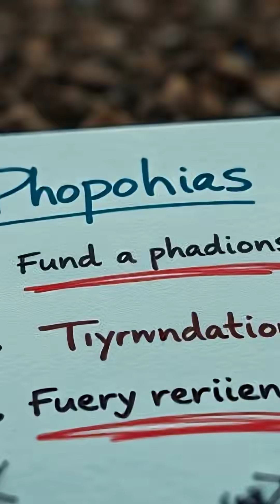🕷️ 3 Weird Reasons We Fear Spiders and Other Phobias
Why do spiders freak us out even when we know they’re harmless? The answer is weirder than you think. 🕷️
In this fascinating video, we unpack three surprising psychological reasons behind our fear of spiders and other common phobias and how these reactions are wired into our brains.

Welcome to Mindshift Happens! ✨

Phobias aren’t just irrational—they’re often deeply rooted in instinct, perception, and even social influence.

🔹 Evolutionary wiring — ancient survival instincts protect us from danger
🔹 Uncanny valley effect — why strange movements or looks make us uneasy
🔹 Social contagion — how other people’s fear can trigger your own

Understanding these odd yet powerful reactions can help you face fears with more clarity—and maybe even curiosity.